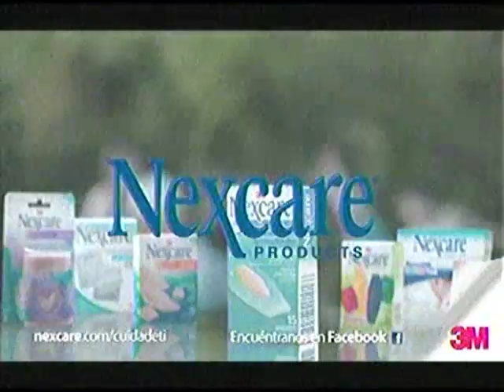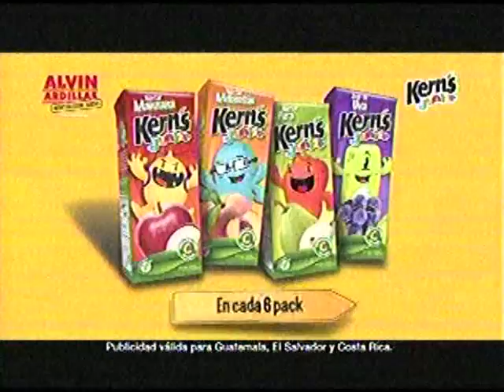Disney channel tanda de comerciales 19/02/2016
disney channel feed COL/VEN 19/02/2016